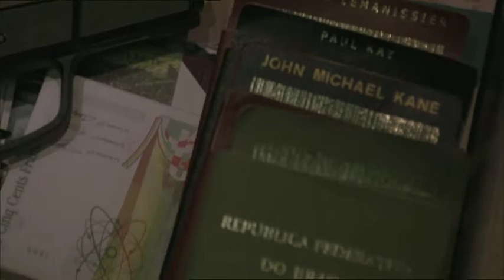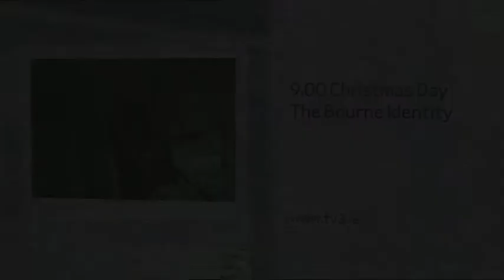Promotions Producer Reel - John Dugan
The most recent reel as of January 2012 for promotional spots produced by John Dugan for TV3 and 3e for broadcast in Ireland. All promos contained herein have been either produced, edited, written and/or directed by John Dugan and may not be reused for any commercial purpose without consent.